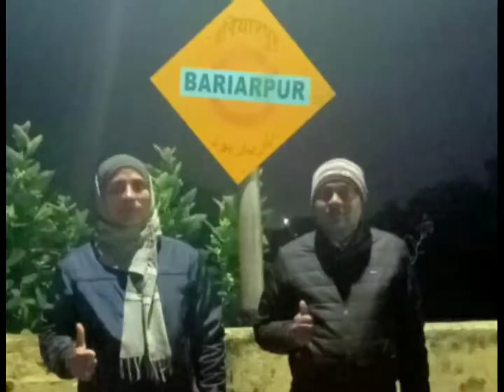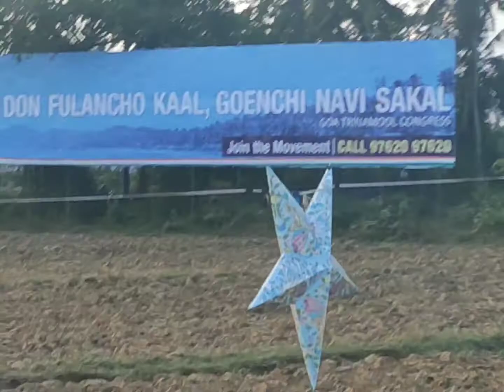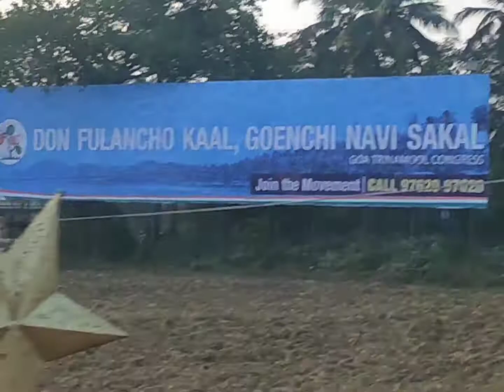Goa Tour with safe shop teem ☔🌹🍀🌷☔🍦